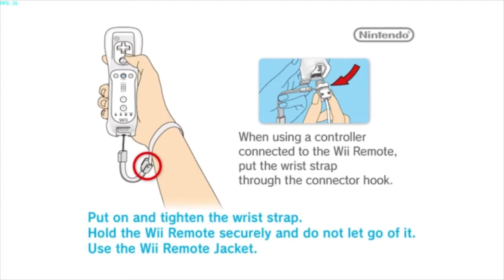Xenoblade Chronicles -- Dolphin 3.0 Emulator (x64)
Versão:

Dolphin-3.0-508-gf30aebf_XBHLE31_PresRes_L102_x64_ICC

General:

[X] Enable Dual Core
[X] Enable Idle Skipping

Interface:

[X] Use Panic Handlers

Wii:

[X] Use EuRGB60 Mode (Pal60)

GameCube:

[X] Skip BIOS

DSP:

[X] DSP HLE emulation (fast)
Audio Backend [XAudio2]
Sample Rate [48000 Hz]

[X] Enable DTK Music

Graphics:

Backend [Direct3D9]

Hacks:

EFB Copies [X] Texture
Texture Cache "between safe and fast"
External Frame Buffer [X] Desable

Other:

[X] Disable Per-Pixel Depth

Hardware:
CPU: AMD Phenom(tm) II X6 1090T @ 3.7Ghz (OC)
GPU: ECS Black Series NVIDIA GeForce GTX 560 1GB (NBGTX560-1GPI-F) ( GPU Clock: (870 Mhz), Shader Clock: (1740 Mhz), Memory Clock:(1025MHz) (Driver 301.42 Win7x64)
Memory: 10 GB DDR3 1333
OS: Win 7 Ultimate x64